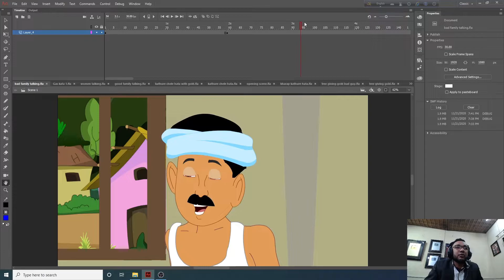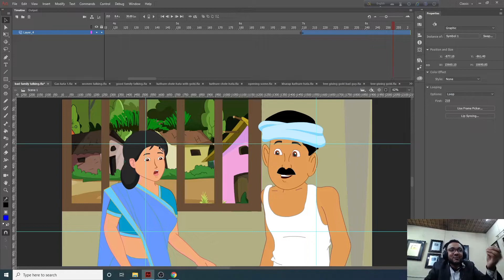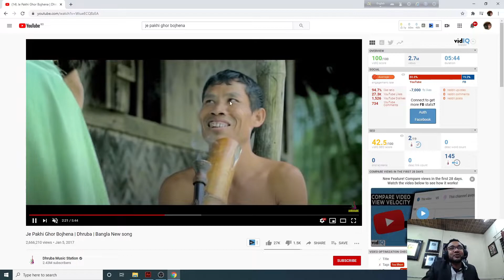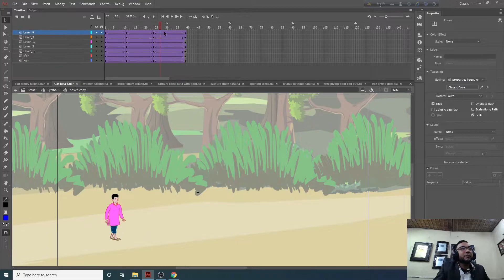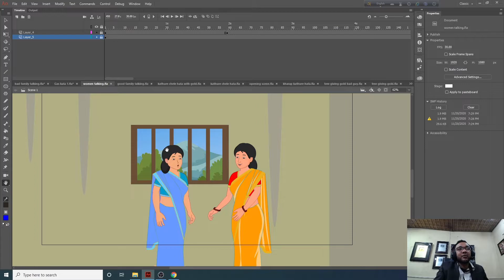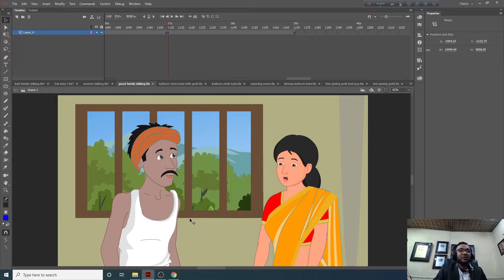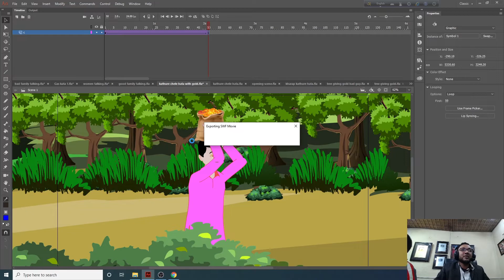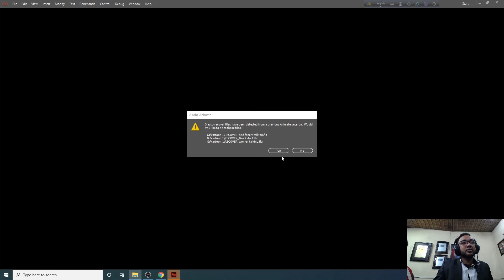ভিডিও ফ্রেমিং - Video Framing - কার্টুন এনিমেশন ফিডব্যাক ক্লাশ - Rules of Framing and Composition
কার্টুন এনিমেশন ১ম ব্যাচের ফিডব্যাক - ফ্রেমিং - Rules of Framing and Composition